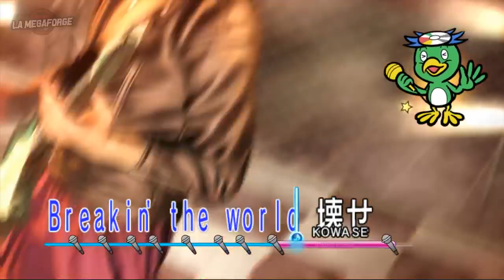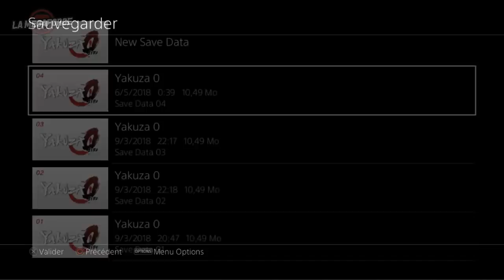Yakuza 0 • Une bonne petite fête d'ultra violence ｢RURU｣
Majima = Jésus 2.0